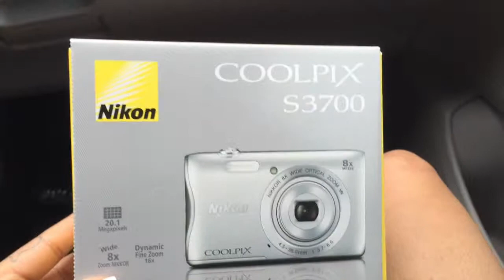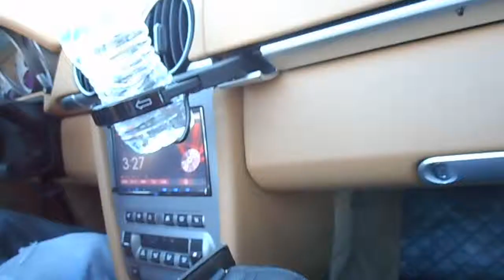Ep. 6: WKND Vlog Part 2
Hey Hello..

XO
Jackie